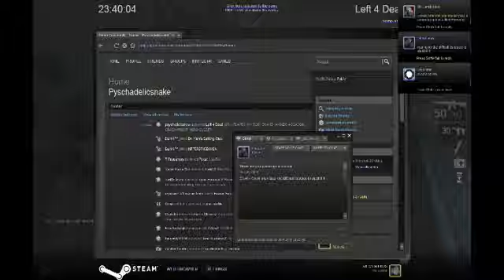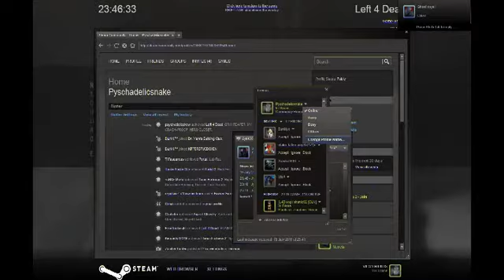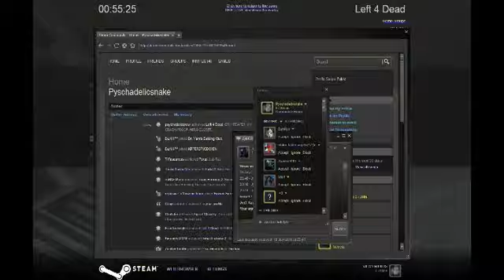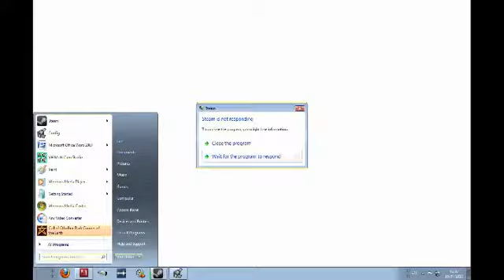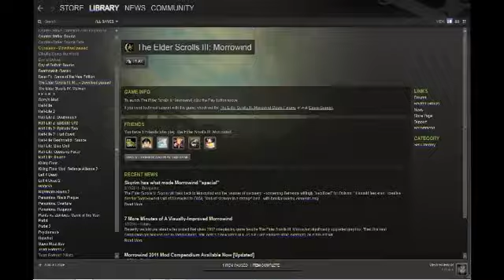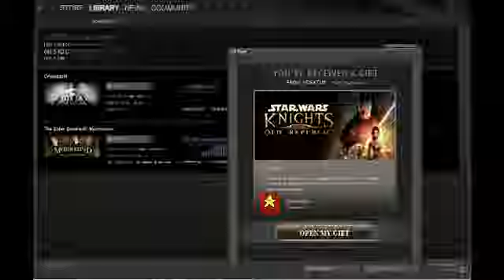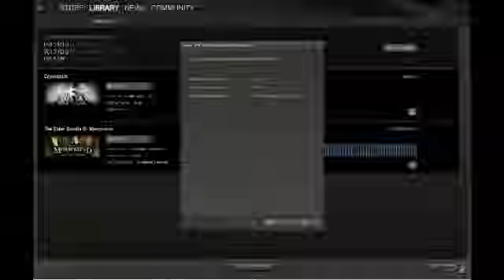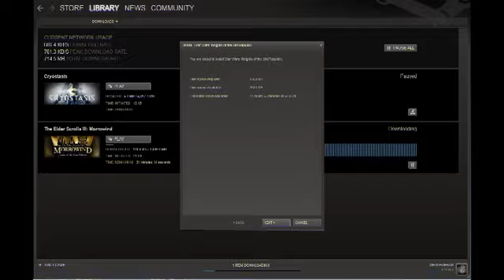20110806 Snake and Left 4 Dead Part 2